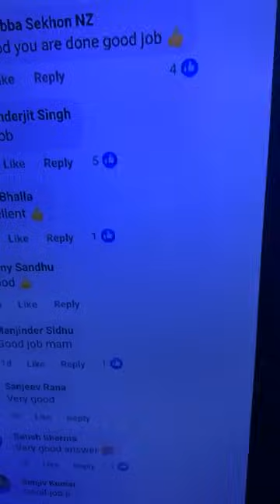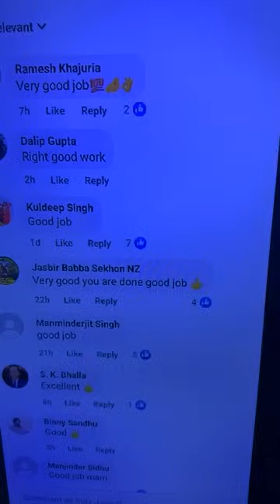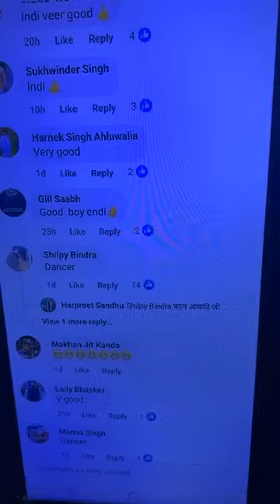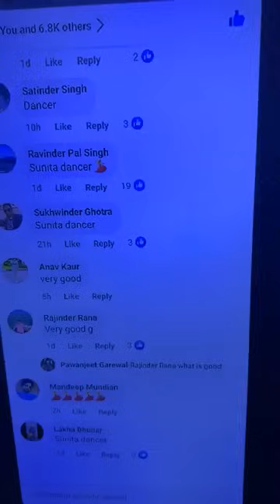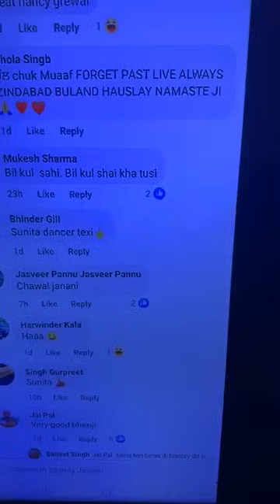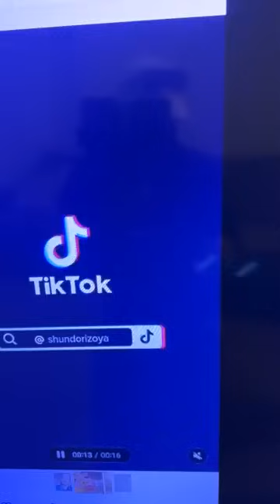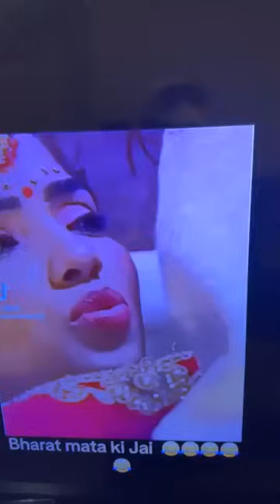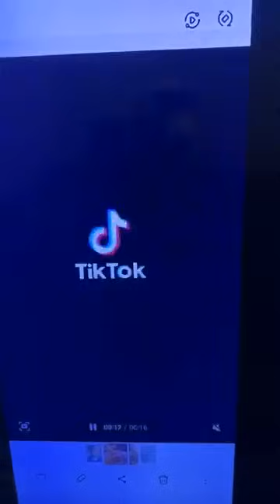ਸੁਨੀਤਾ ਤੋਂ ਬਣੀ ਨੈਂਸੀ ਦੀਆਂ ਕਰਤੂਤਾਂ/ ਤੁਸੀਂ ਸਪੋਰਟ ਕਰਿਓ ਸਾਰੇ Indi Jaswal